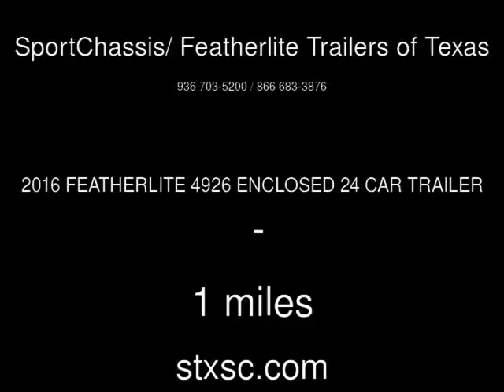2016 FEATHERLITE 4926 ENCLOSED 24 CAR TRAILER New Rvs - CONROE,TX - 2016-07-05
See more details about this new rv This 2016 FEATHERLITE 4926 ENCLOSED 24 CAR TRAILER with 1 miles is for sale at SportChassis/ Featherlite Trailers of Texas.